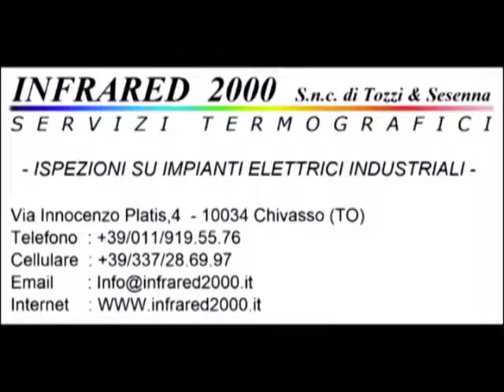Calcio Rivediamoli : Ozegna - Busignetto 2-0